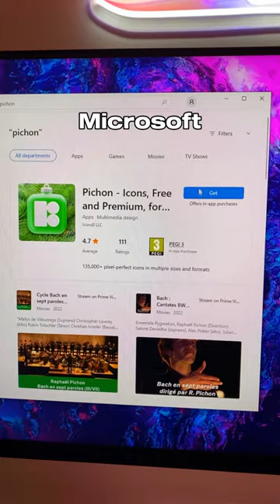Useful apps for you PC (Pt 7)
ichon is a software tool that provides access to a large collection of icons, allowing users to quickly and easily find and use icons in their projects. Pichon is available for Windows, Mac, and Linux operating systems, and it can be used as a standalone application or as a plugin for various design software, such as Adobe Photoshop, Sketch, and Figma.